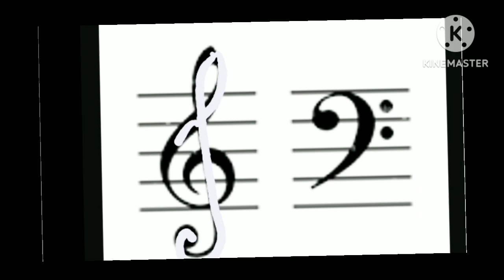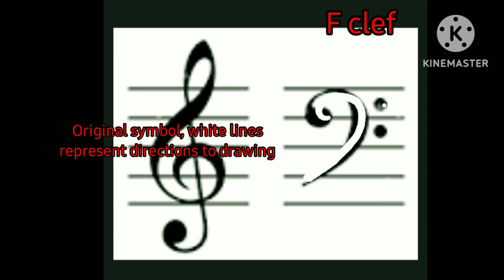സംഗീതത്തിന്റെ ചിഹ്നങ്ങൾ വരയ്ക്കാൻ എളുപ്പം പഠിക്കാം| G clef | F clef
സംഗീതത്തിന്റെ ചിഹ്നങ്ങൾ വരയ്ക്കാൻ എളുപ്പം പഠിക്കാം

In this video illustrates how to draw G clef / Treble clef and F clef / bass clef and describes the rules.

There certain things to be remembered to draw these symbols